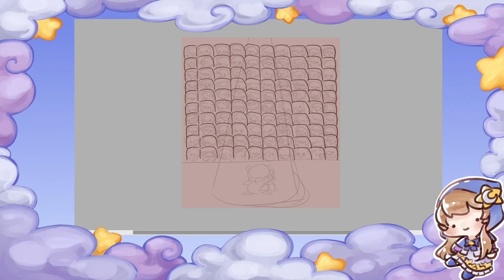ONE HUNDRED OSHAWOTTS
A quick drawing progression speed up of really rough drawing 100 Oshawotts for day 100 of Daily Oshawott. Here's to another 100 days and more. I have been super inactive posting videos, hoping to get back into the swing soon. Will try and post some older paintings and the little wott animations within the next few days/weeks as well as start recording more newer art too.

Thank you for dropping in.Curious about daily Oshawott? Check in on my twitter or IG listed below for them all.